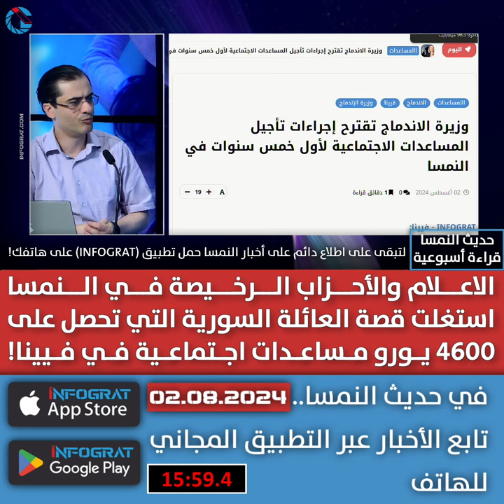الاعلام والأحزاب الرخيصة استغلت قصة العائلة السورية التي تحصل على 4600 يورو مساعدات في فيينا!